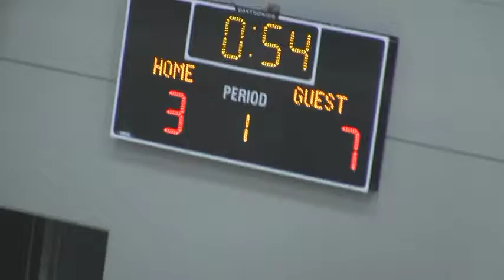2016 Hitchcock-Tulare vs Sioux Valley (Volleyball)